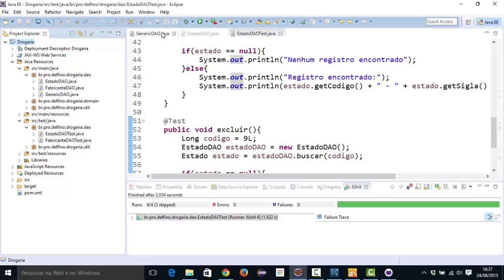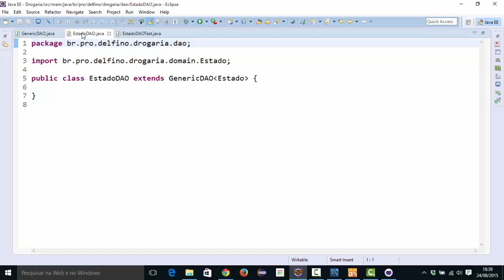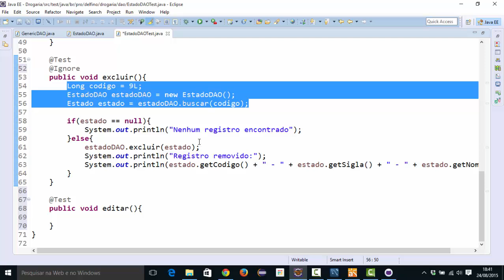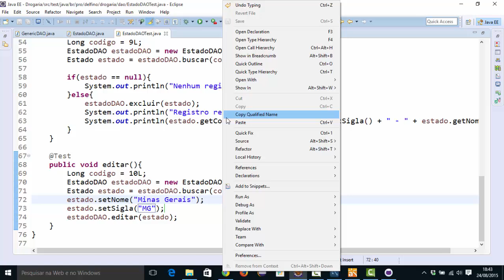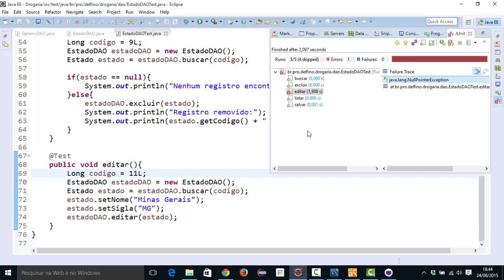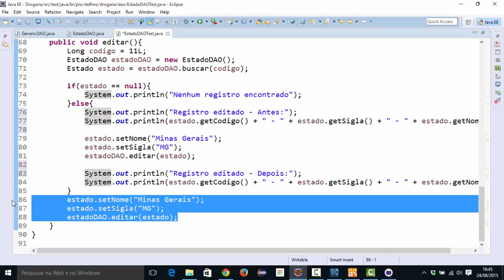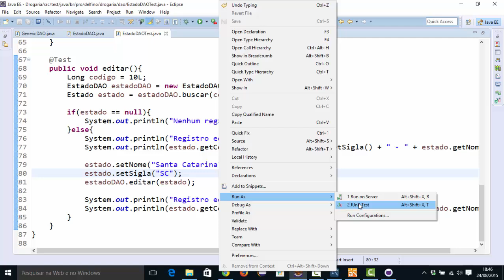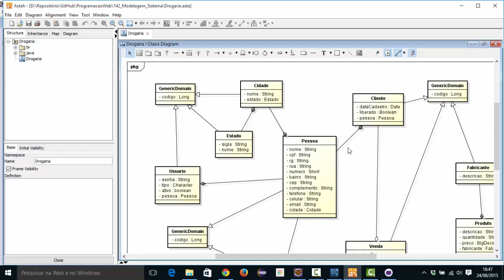[Programação Web com Java] 156 - EstadoDAO - Editar